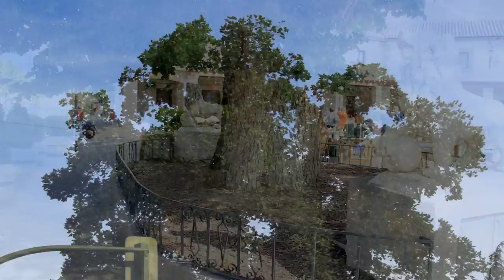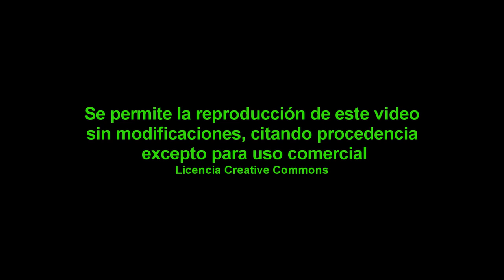El olmo del Ayuntamiento (Guadarrama)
Olmo centenario en la plaza del ayuntamiento de  Guadarrama.